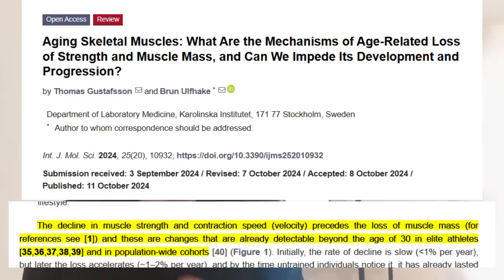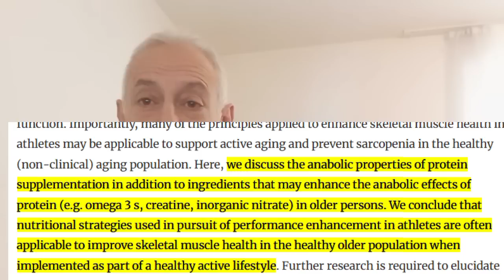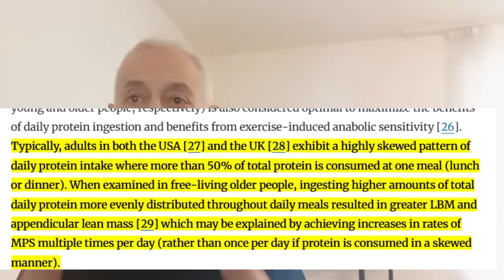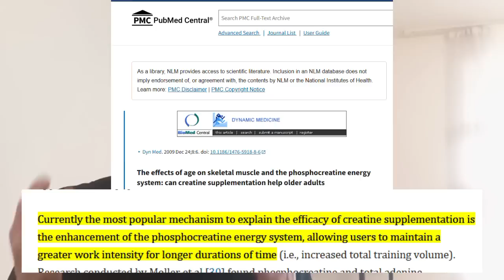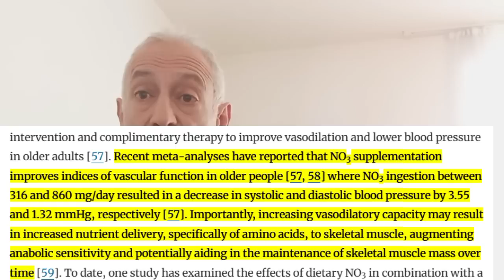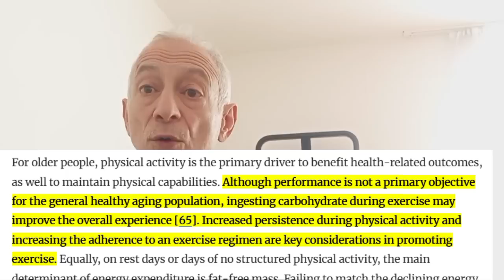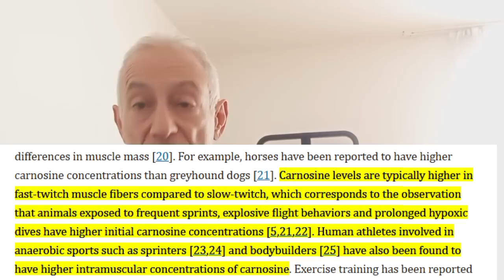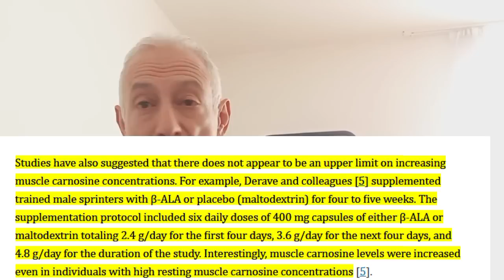Age Smarter: Eat Like an Athlete, Age Like a Champion!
In this video, I dive into a groundbreaking study that reveals how adopting the nutritional strategies of athletes can help fight muscle loss, maintain strength, and boost your overall vitality as you age. Learn about:

-Dietary protein strategies for older adults.
-The power of supplements like creatine, omega-3s, L-citrulline, beta-alanine, and TMG.
-Carbohydrate periodization and how to fuel your activity levels.
-The importance of resistance and power training.

Whether you're in your 30s or 70s, it's never too late (or early!) to take control of your health. Find out how I’ve integrated these strategies into my daily routine to stay youthful and energetic!

00:00 - Intro
01:36 - The Problem: Muscle Loss and its Consequences
03:13 - The Solution: Lessons from Sports Nutrition
03:27 - Protein Intake
06:33 - Creatine Monohydrate
08:50 - Omega-3 Fatty Acids
09:49 - Inorganic Nitrate And L-Citrulline
11:19 - Carbohydrate Periodization
12:40 - Beta-Alanine
14:21 - TMG/Betaine
15:43 - Putting It All Together: Exercise and Nutrition for Active Aging
17:35 - Closing Words

The information provided in this video is for general informational purposes only and is not intended as medical advice. Always consult a healthcare professional or registered dietitian before starting any new diet, exercise program, or supplementation.
The content is based on personal experience and cited research but should not replace professional medical guidance tailored to your individual needs. The use of supplements and exercise regimens should be discussed with your healthcare provider to ensure safety and efficacy based on your health status and goals.

References:

- Eat like an athlete: insights of sports nutrition science to support active aging in healthy older adults

- The effects of age on skeletal muscle and the phosphocreatine energy system: can creatine supplementation help older adults

- Sarcopenia, dynapenia, and the impact of advancing age on human skeletal muscle size and strength; a quantitative review

- Aging Skeletal Muscles: What Are the Mechanisms of Age-Related Loss of Strength and Muscle Mass, and Can We Impede Its Development and Progression?

- International Society of Sports Nutrition Position Stand: protein and exercise

- Dynapenia Rather Than Sarcopenia Is Associated with Metabolic Syndrome in Patients with Chronic Liver Diseases

- The effects of chronic betaine supplementation on body composition and performance in collegiate females: a double-blind, randomized, placebo controlled trial

- Effects of Beta-Alanine on Muscle Carnosine and Exercise Performance:A Review of the Current Literature

- Effects of betaine on body composition, performance, and homocysteine thiolactone